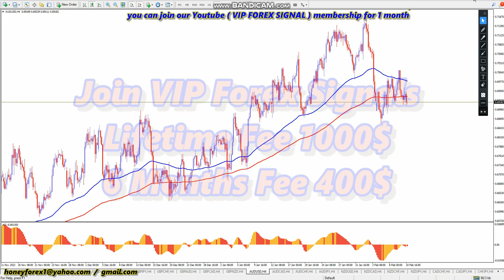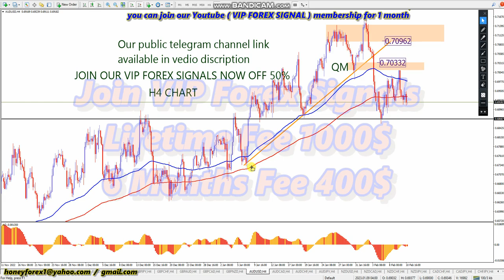AUDUSD 📊 WEEKLY FOREX FORECAST MONDAY 13 2 2023 💵 HONEYFOREX LIVE TRADING FOREX SIGNALS